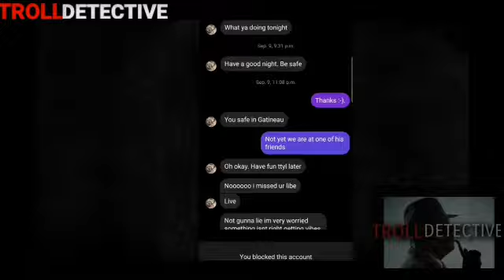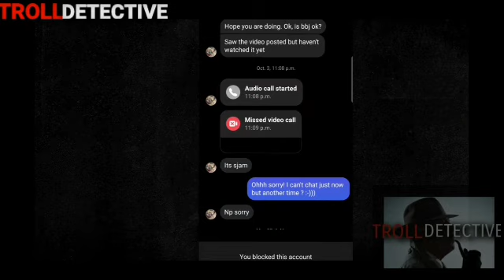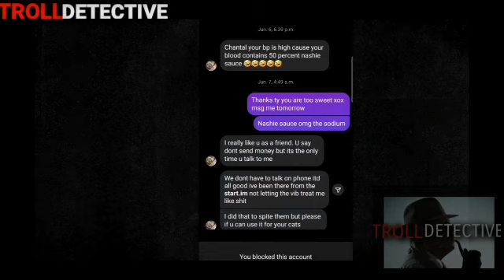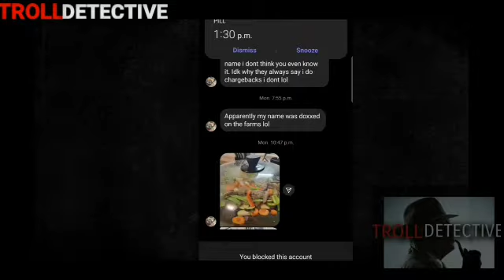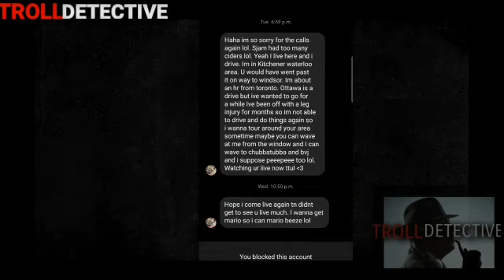FOODIE BEAUTY LATEST INSANITY HIGHLIGHTS & THOSE INSTAGRAM DM's